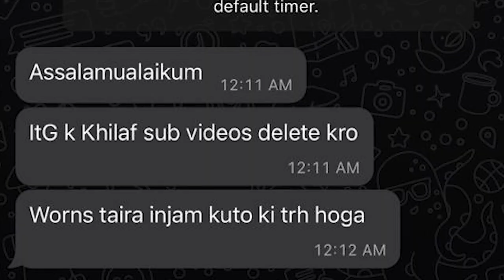Infinite Trade Group Threatening Tahir Naseer | Sufiyan Cheema Threat to Watch Times Team | ITG Scam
Infinite Trade Group Threatening Tahir Naseer Sufiyan Cheema Threat to Watch Times Team ITG Scam Infinite Trade Group Big Fraud Sufiyan Cheema Looting innocents People Ramesh Sajid Ali Reality Sufiyan Cheema Real Face Sufiyan Cheema Saim Ramesh and Dr Sajid Ali big cheater in Pakistan
Facebook Watchtimes